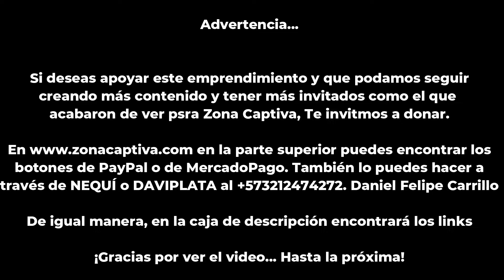y @kimberlycontreraxx de @familiarecocha nos hablan de "Un Consejo" - Zona Captiva